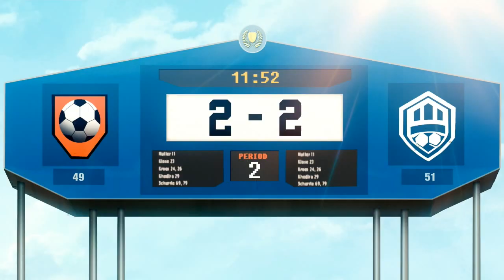Agents Of Mayhem | Operacion: El Gran Partido | Parte 25 | Red Card